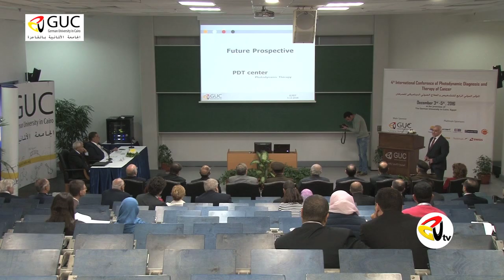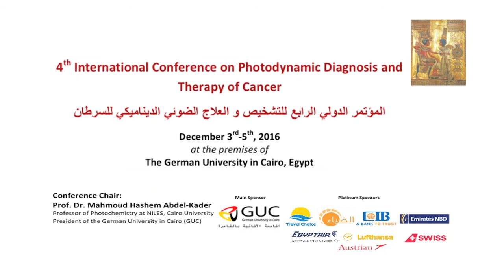The 4th International Conference of Photodynamic Diagnosis and Therapy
The 4th International Conference of Photo dynamic Diagnosis and Therapy, held from December 3rd till 5th, 2016 at GUC, tackles state-of-the-art research breakthrough and novel clinical implementation for cancer diagnosis and therapy. It is an important opportunity for the exchange of scientific knowledge between internationally renowned experts, as well as raising the awareness among medical and scientific community in Egypt towards clinical photo diagnosis and photo therapy of cancer using laser technology.
The invited speakers are the most highly prominent professors in this specialization, coming from prestigious universities and institutions including Institute of Laser Technologies in Medicine and Metrology -Ulm University, Royal Institute of Technology in Sweden, Elizabeth Klinik -Berlin University, Clinic of Neurosurgery-University Innsbruck, University College of London Hospitals , Hospital of Munich University -Germany, the Yorkshire laser center -UK, University of Ulm –Germany, Apocare Pharma GmbH –Germany and Karolinska Institutet -Stockholm, Sweden.